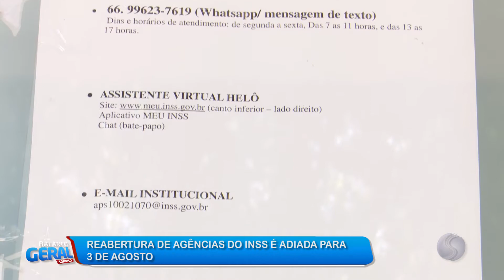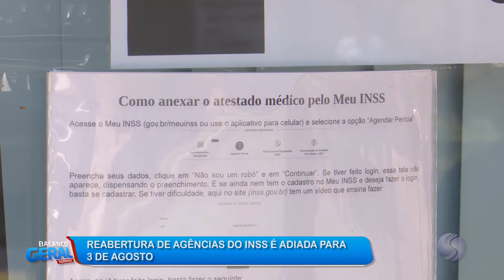09/07/20 Reabertura de agências do INSS é adiada para 03 de agosto